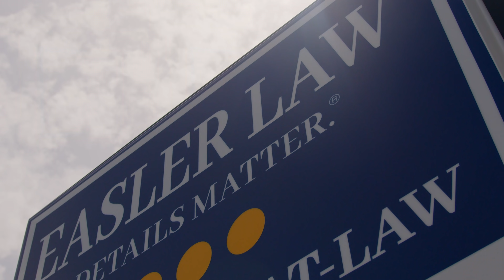Attorneys in Melbourne, Florida | Easler Law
Are you looking to hire an attorney?

Our attorneys are committed to providing the best legal advice and representation possible to our clients. We offer competitive rates with the highest level of service and we would be honored to represent you in your time of need.

The law is a difficult and overwhelming world. But it doesn't have to be!